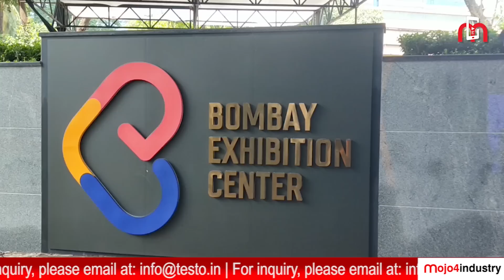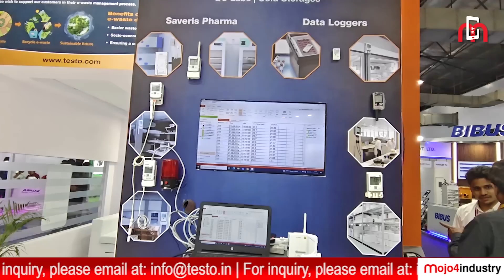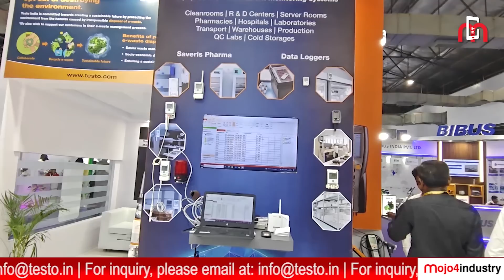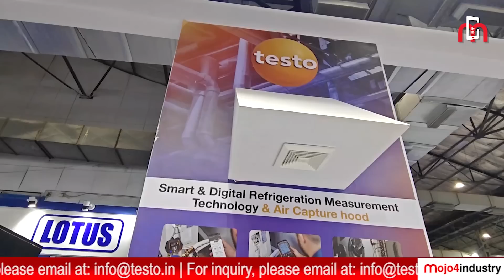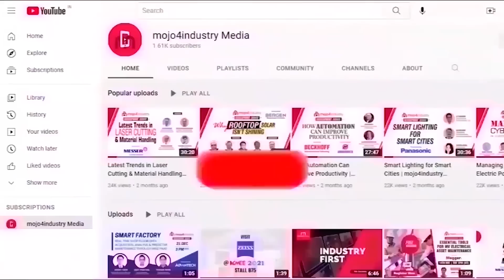Testo India | Automation Expo 2024 Special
At the recently concluded Automation Expo 2024, mojo4industry had an exclusive conversation with Kalidas Bhangare, Managing Director of Testo India. In this insightful interview, Kalidas Bhangare shares the innovative test and measurement solutions Testo India is showcased at the expo, emphasizing their role in industrial automation.

He highlights how Testo's products, equipped with wireless and Wi-Fi connectivity, provide instant data access, which is crucial for industries like pharma and food.

Watch this exclusive interview to learn more about Testo India's contributions to industrial automation and their future growth plans.